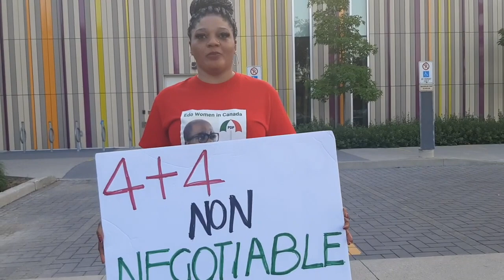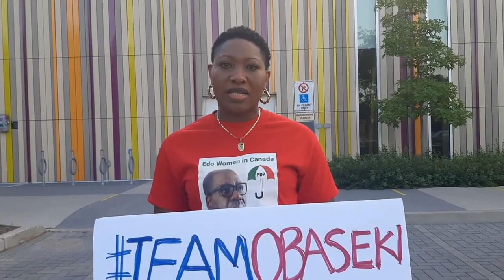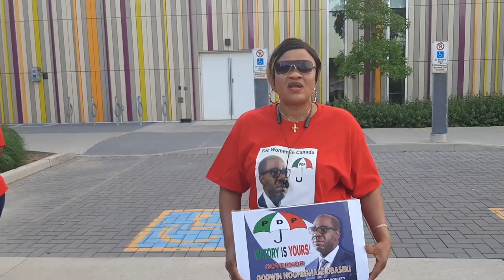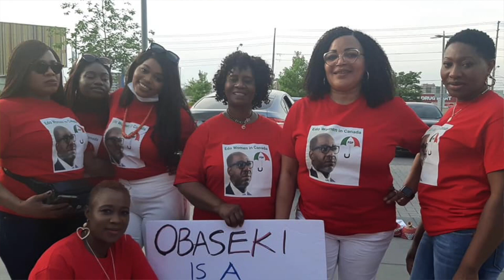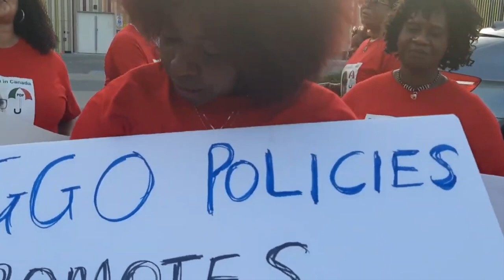Fantastic Rally: Edo Women in Canada for Gov. Obaseki